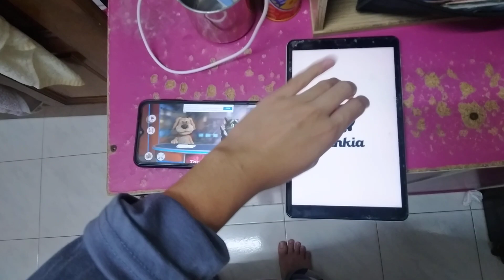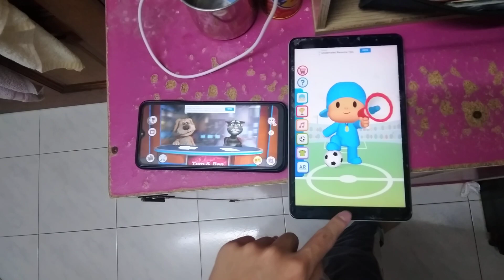Talking News & Talking Pocoyo Football Echo 7942